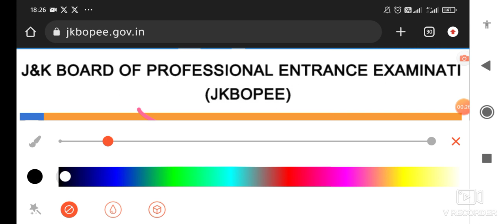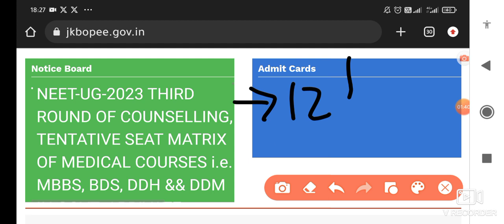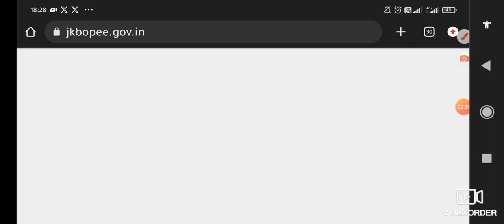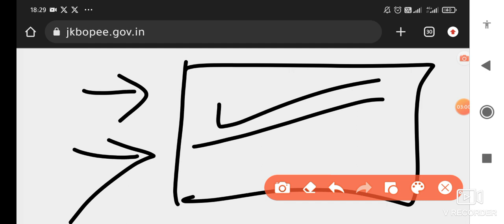Jkbopee update 2023 | jkbopee fmphw,mmphw counseling update | jkbopee gnm list 2023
Finally Jkbopee 10th Based Paramedical Counselling Schedule Out || MMPHW/FMPHW

jkbopee 10th based paramedical counselling, jkbopee counselling schedule put, jkbopee latest updates, jkbopee 10th base counselling schedule 2022,jkbopee latest updates 2022

JKBOPEE:12TH Based Paramedical Courses, GNM Merit List 2022 @JKToppersAcademy

Hello Friends,
Welcome,
We created  this YouTube Channel only for the help of students. Our aim is to provide You Education & Job updates of J&K & India. Many Candidates facing problems,Because they are not getting any update easily. So we made it easier by creating this YouTube channel.

Jkbopee 10th based paramedical courses merit list 2023
jkbopee 2023
Jkbopee gnm merit list 2023
jkbopee paramedical diploma
Jkbopee gnm exam date 2023
Jkbopee paramedical 2023 merit list
Jkbopee paramedical cut off
jkbopee 10th based paramedical diploma courses
jkbopee paramedical diploma courses
jkbopee 2023 gnm
jkbopee neet
jkbopee selection list 2023
jkbopee
jkbopee gnm merit list update
jkbopee gnm latest update
jkbopee gnm lateral entry
jkbopee gnm merit list 2023 pdf
jkbopee gnm form 2023
jkbopee gnm 2023

jkbopee FMPHW counselling schedule jkbopee latest updates jkbopee fmphw 2023
fmphw mmphw
jkbopee exam study
jkbopee fmphw mmphw
jkbopee fmphw mmphw courses 2023
jkbopee 2023 fee
jkbopee gnm counselling
Jkbopee 10th based paramedical courses syllabus
jkbopee bscnursing